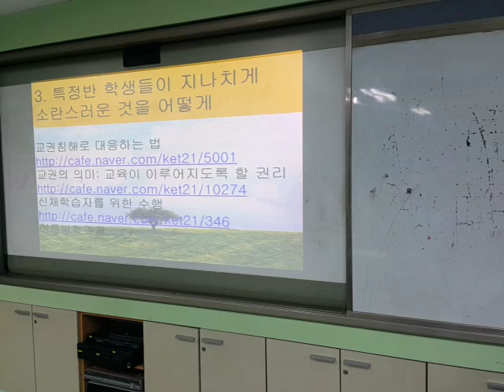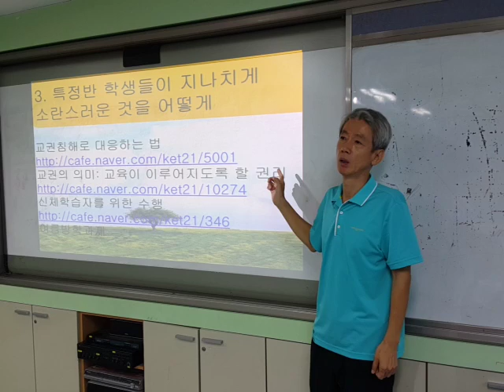징계 절차 혁신의 필요성